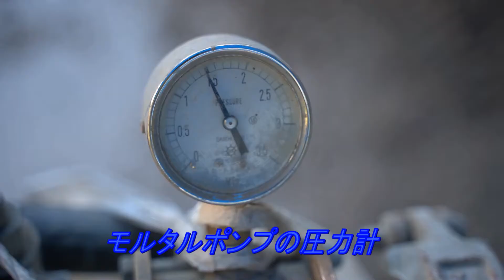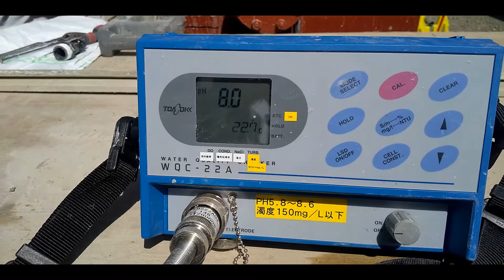橋－断面修復（吹付工法）－信越大橋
新潟と長野に架かる信越大橋
塩害や凍害により劣化したコンクリートを再生しました